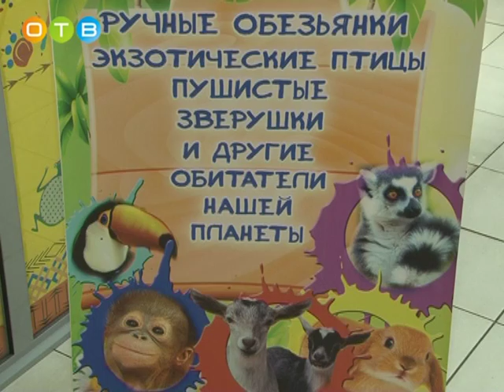Дети из школы «Надежда» в зоопарке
Посещение зоопарка приносит большую пользу развитию детей, ведь одно дело — формирование представления о животном мире, основанное на картинках и рассказах, и совсем другое — впечатления от общения с представителями живой природы. В Торговом центре «Парнас» на третьем этаже открылся зоопарк «Мохнатый и пернатый». Одними из первых его посетителей стали детки из коррекционной школы «Надежда».